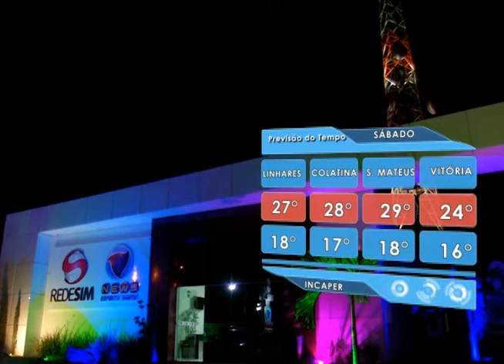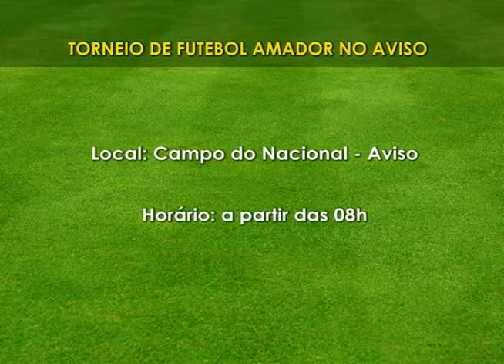SIM Notícias 10 06 2016